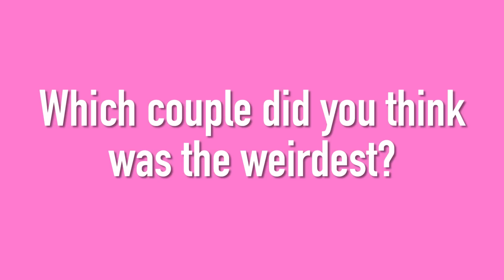9 Celebrity Couples You Won't Believe Existed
They say opposites attract...sometimes.

MUSIC

STILLS
pink hearts by *nacnud*

Tonight Show Starring Jimmy Fallon - Season 1

2014 Outstanding Mothers Awards
Slaven Vlasic / Getty Images

'Moonstruck' New York City Premiere
Ron Galella, Ltd. / Getty Images

Nylon + BCBGeneration May Young Hollywood Party - Arrivals
Tibrina Hobson / Getty Images

Health Lottery Tea Party - Arrivals
Mike Marsland / Getty Images

'American Idol' Season 5 - Results Show - May 3, 2006
Ray Mickshaw / Getty Images

'Captives' Photocall - The 67th Annual Cannes Film Festival
Kommersant Photo / Getty Images

Alanis Morissette In Concert
Gilbert Carrasquillo / Getty Images

Premiere Of Newline Cinema's 'Blade' - After Party

Time Warner Cable Studios And Revolt Bring the Music Revolution
Eugene Gologursky / Getty Images

[Getty Images Title]
[Photographer Name] / Getty Images

Ein Herz Fuer Kinder Gala 2013 - Red Carpet Arrivals
Luca Teuchmann / Getty Images

Wladimir Klitschko v Alex Leapai - IBF IBO WBA WBO Heavyweight World Championship
Martin Rose / Getty Images

2014 CFDA Fashion Awards - Cocktails
Larry Busacca / Getty Images

'Nymphomaniac Volume I (long version)' Photocall - 64th Berlinale International Film Festival
Dominique Charriau / Getty Images

'Third Person' Portraits - 2013 Toronto International Film Festival

82nd Annual Academy Awards - Press Room
Steve Granitz / Getty Images

Ubid.com Joins Forces with Hollywood Stars to Launch Celebrity Auction to Benefit Hurricane Victims - Inside
Chris Polk / Getty Images

The 40th Annual People's Choice Awards - Press Room

Fergie Duhamel Promotes Fergie Footwear At MAGIC Market Week

Verizon Wireless and Rolling Stone present Justin Timberlake

Celebrities Visit SiriusXM Studios - March 5, 2014
Ben Gabbe / Getty Images

50 Cent Meets Fans At SMS Audio Launch At Nordstrom Roosevelt Field
Gary Gershoff / Getty Images

Red heart lollipop
frikota / Thinkstock.com

'Edge Of Tomorrow' New York Premiere
Jim Spellman / Getty Images

The Tonight Show with Jay Leno - Season 21

Christian Dior Cruise 2015 Show In New York City
Bryan Bedder / Getty Images

First Annual Entertainment Industry Foundation 'Love Rocks' Concert to Honor U2's Bono and Launch EIF'S National Cardiovascular Research Initiative
Michael Caulfield Archive / Getty Images

BUZZFEED POP
Tasty short, fun, inspiring, funny, interesting videos from BuzzFeed. From movies to video games and more, BuzzFeed Pop will entertain, educate, spark conversation about all the things you're into. Just like BuzzFeedVideo, but more popping harder.